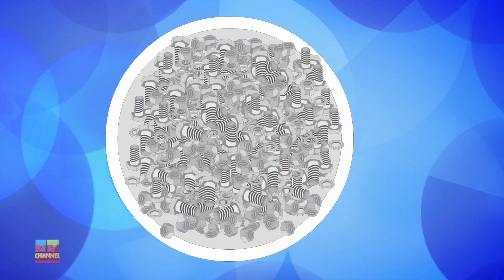Little Jack Horner, Little Red Car, Nursery Rhymes And Kids Songs by Kids Channel